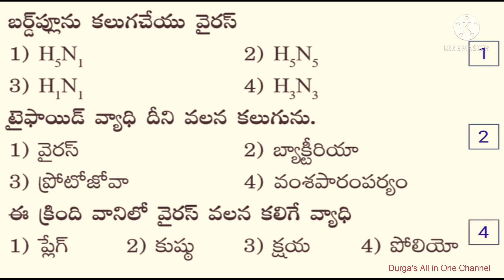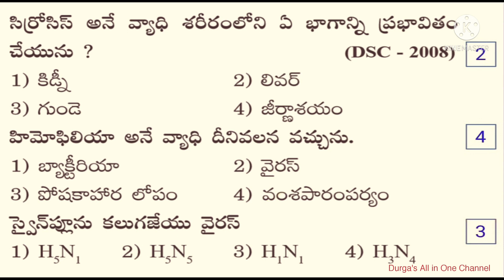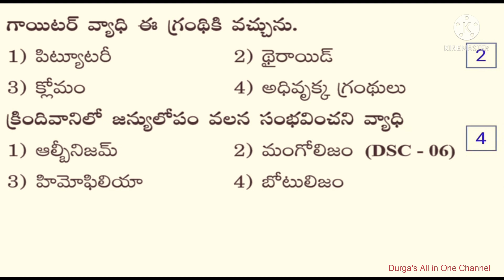Diseases & Reasons topic Practice Bits for all Competitive Exams 👍👍👍